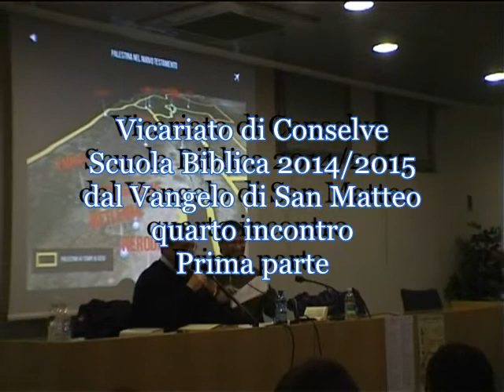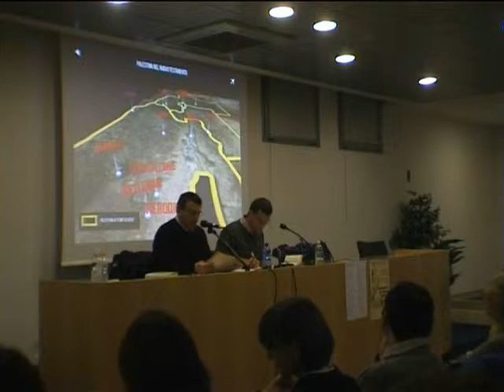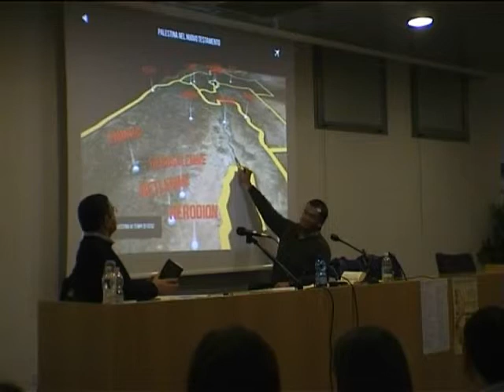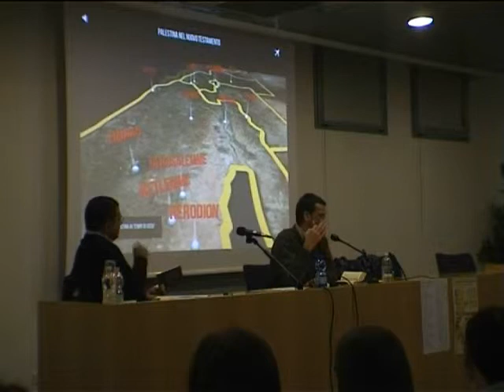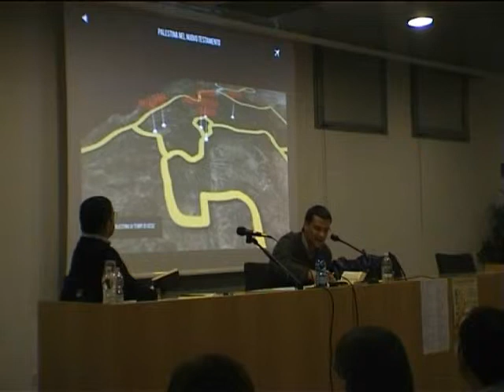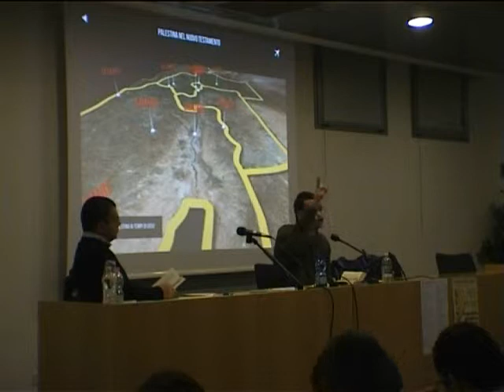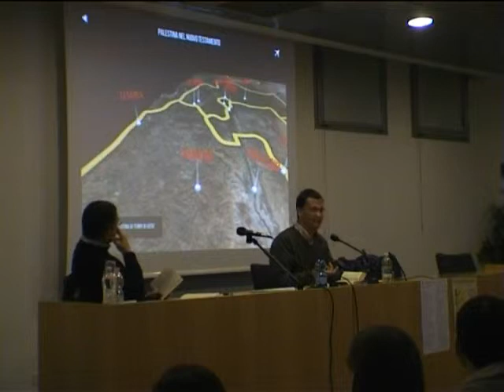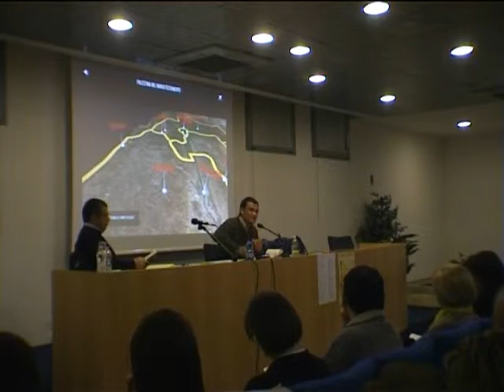QUARTO INCONTRO PRIMA PARTE 2014 2015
CORSO BIBLICO